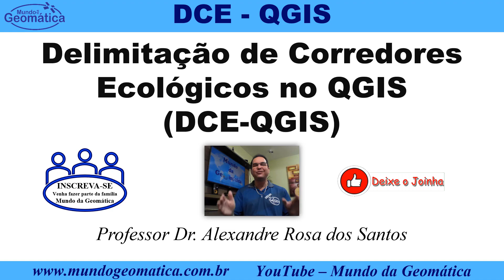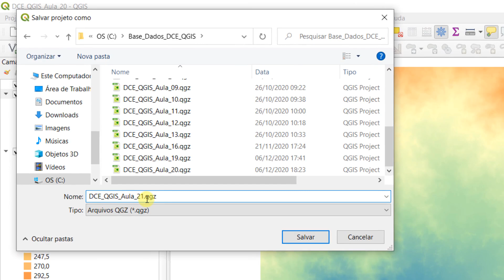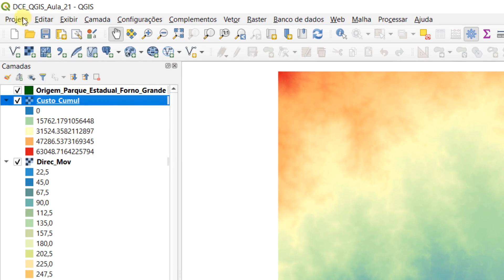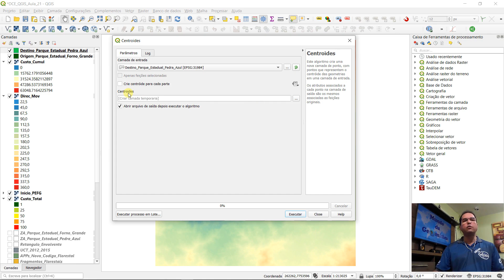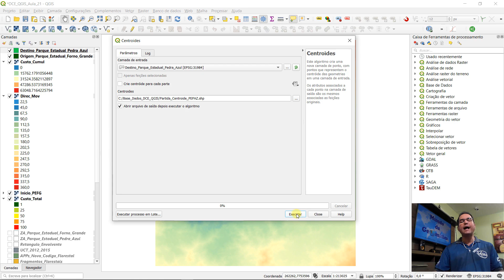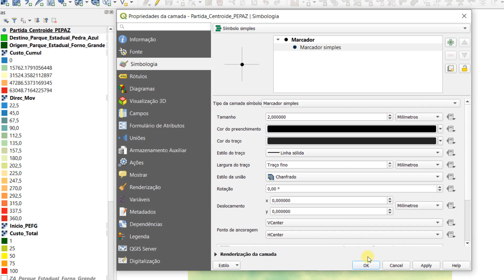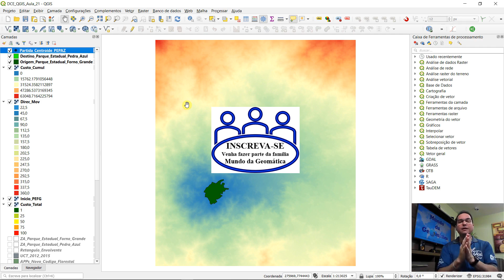Aula 21 - Geração da Imagem Vetorial de Ponto de Partida por meio do Centróide.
Foi pensando no grande potencial do QGIS que essa videoaula foi elaborada, tendo como objetivo principal gerar a “imagem vetorial de ponto de partida por meio do centróide”, utilizando-se de uma linguagem clara e interpretável.

Esta videoaula foi idealizada a partir da necessidade de se criar um material prático, inteligente, objetivo, rápido e de fácil entendimento a todos os espectadores.

REFERÊNCIA BIBLIOGRÁFICA DA VIDEOAULA:

SANTOS, A. R. Vídeo (09:00 min). Aula 21 - Geração da imagem vetorial de ponto de partida por meio do centróide. Publicado pelo canal Mundo da Geomática, 2020. Acesso em: 13 Dez 2020.

🔹 𝐅𝐎𝐑𝐌𝐀ÇÃ𝐎